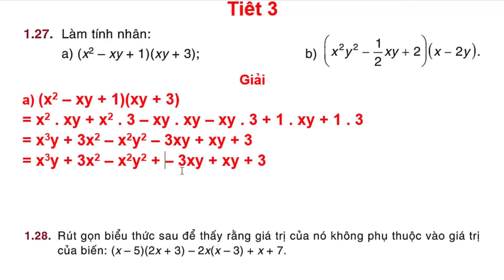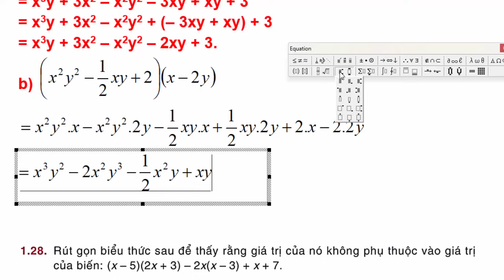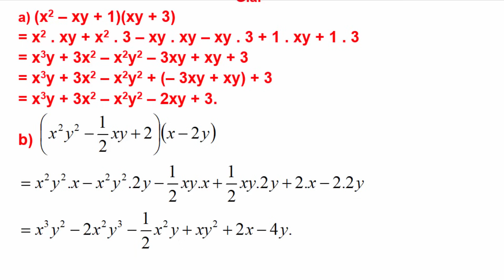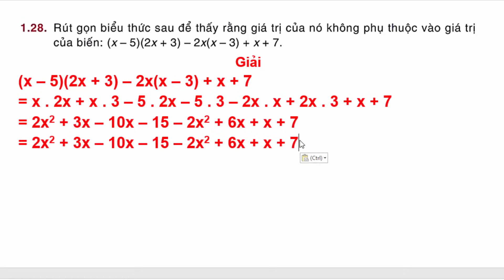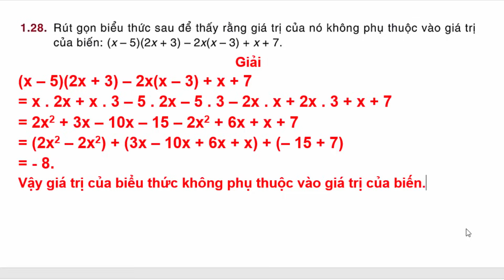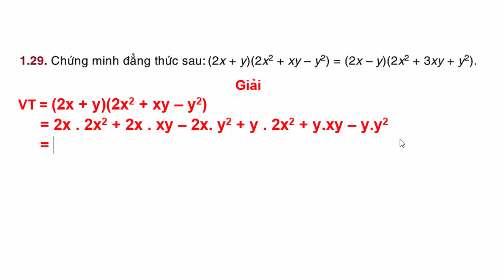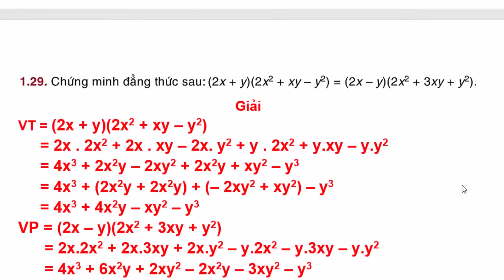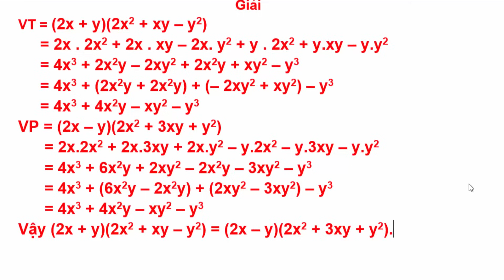Toán Lớp 8 Bài 4 | Phép Nhân Đa Thức | Trang 21 | Kết Nối Tri Thức | Tiết 3